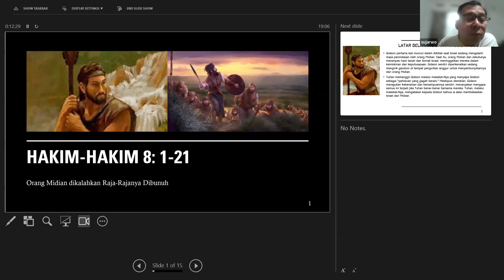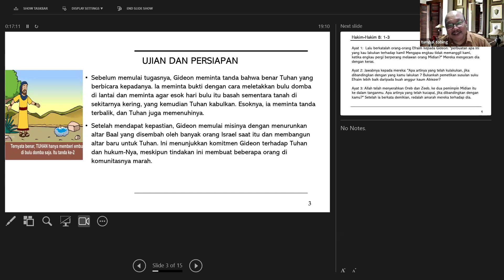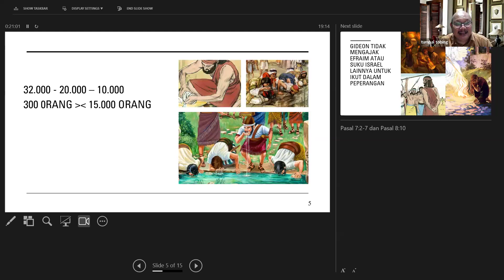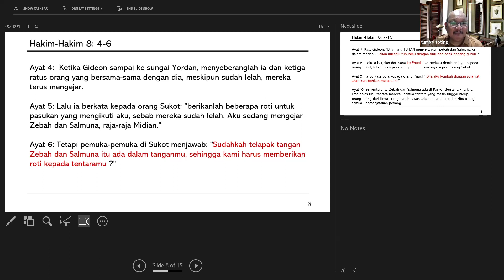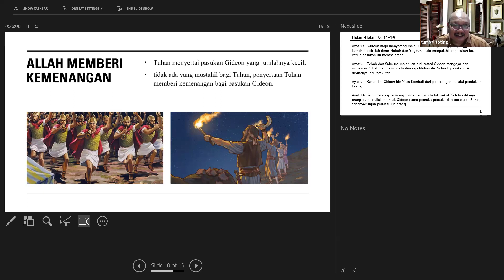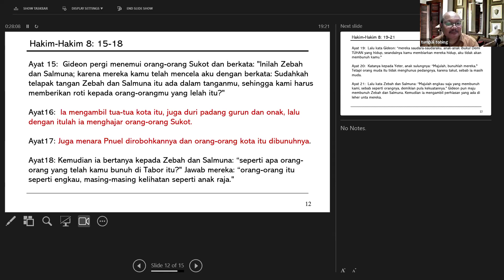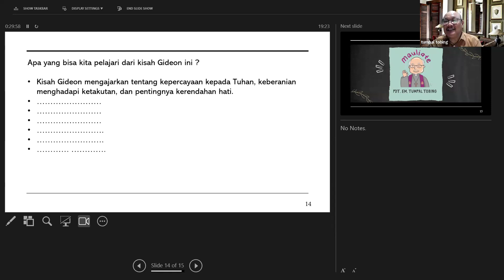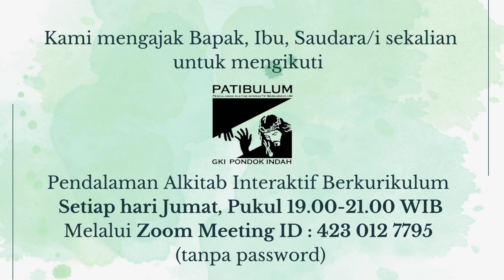Patibulum - Hakim-hakim 8:4-21 : Orang Midian Dikalahkan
Patibulum - Hakim-hakim : Orang Midian Dikalahkan
Hakim-hakim 8:4-21
Jumat, 26 Juli 2024
DPO :  Pdt. (Em) Tumpal Tobing

Kami mengajak Bapak, Ibu, Saudara/i sekalian untuk mengikuti
Patibulum (Pendalaman Alkitab Interaktif Berkurikulum)
Setiap hari Jumat, Pukul 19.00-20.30 WIB
Melalui Zoom Meeting ID : 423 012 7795  (tanpa password)